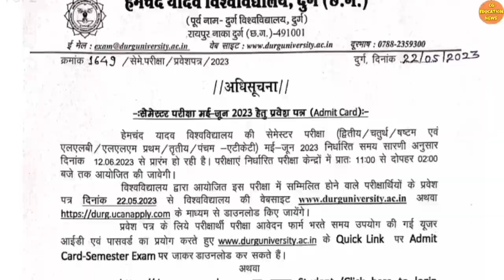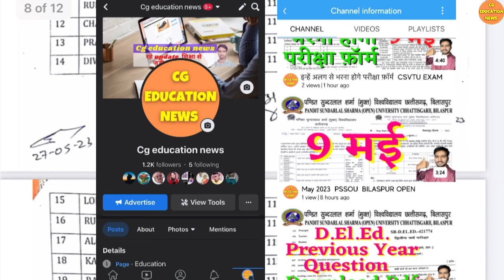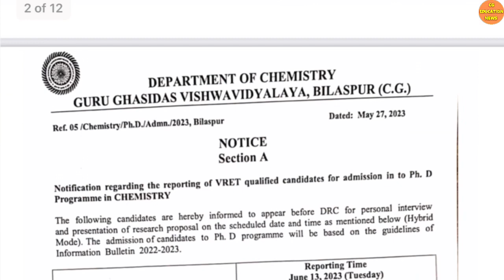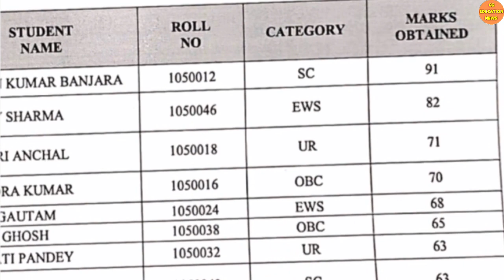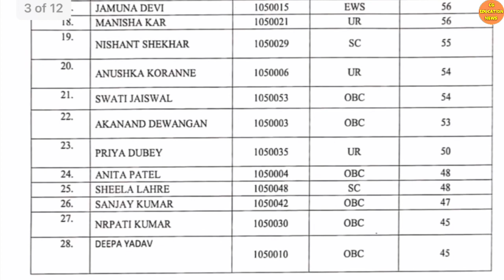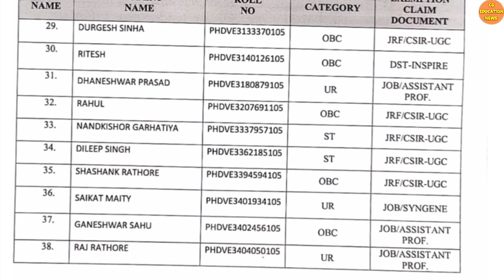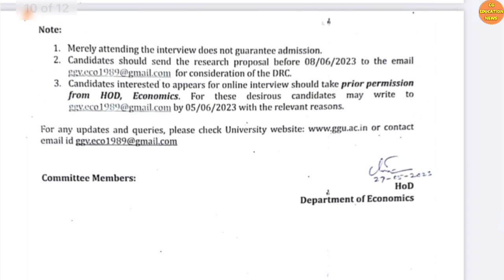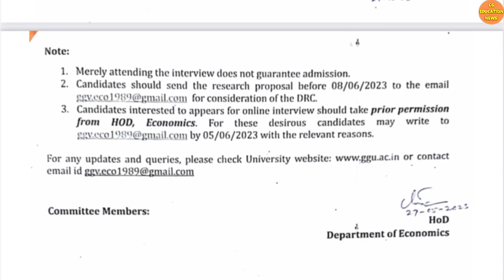30 May 2023 | GGU BILASPUR | GGU PHD ADMISSION 2022-23 | GGU PHD ENTRANCE EXAM 2023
Abou this video :
Hello dosto mai hu Ram Verma aur is video me aapko ggu Bilaspur se latest jankari di gai hai . Ummid hai aapko video pasand aayega .

Queries solved :
1) GURU GHASIDAS UNIVERSITY BILASPUR |
2) CG EDUCATION NEWS |
3) ggu entrance exam 2022-23 |
4) GGU BILASPUR ADMISSION FORM 2021 |
5) GGU COUNSELLING 2021 |
6) GGU MERIT LIST 2021 |
7) GGU VET EXAM 2021 |
8) GGU COUNSELLING LIST 2021 |
9) GGU COUNSELLING |
10) GGU NEW UPDATE |
11) GGU NOTIFICATION 2021 |
12) GGU NEWS |
13) GGU NEW NOTIFICATION |
14) GGU NOTIFICATION |
15) GGU LATEST UPDATE |
16) GGU LATEST NEWS |
17) GGU ME ADMISSION KAISE LE 2021 |
18) CG UNIVERSITY JANKARI |
19) GGU BILASPUR |
20) GGU MSC |
21) guru ghasidas university bilaspur |
22) Guru ghasidas vishwavidyalaya bilaspur |
23) Guru ghasidas vishwavidyalaya |
24) Guru ghasidas vishwavidyalaya chhattisgarh |
25) central university bilaspur chhattisgarh |
26) cg central university  |
27) bilaspur central university |
28) cg college admission 2022 |
29) GURU GHASIDAS UNIVERSITY BILASPUR ENTRANCE EXAM |
30) GGU MSC ENTRANCE EXAM 2022 |
31) GGU MSC BIOTECHNOLOGY |
32) GGU M PHARM ADMISSION 2022 |
33) GGU B PHARMACY ADMISSION 2022 |
34) GGU M TECH ADMISSION |
35) GGU B PHARMACY |
36) GGU M TECH ADMISSION 2022 |
37) GGU COLLEGE BILASPUR |
38) GGU CUET ADMISSION |
39) GGU MERIT LIST 2022 |
40) GGU REGISTRATION FORM
41) GGU |
42) GGU PG MERIT LIST |
43) GGU B TECH FEES |
44) GGU B TECH |
45) GGU BILASPUR B TECH |
46) GGU BILASPUR B TECH HOSTEL